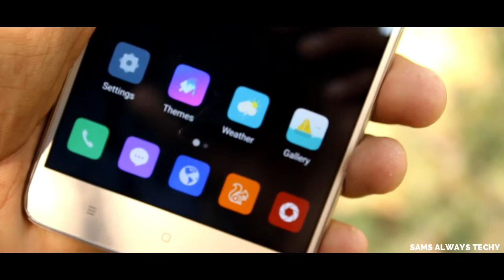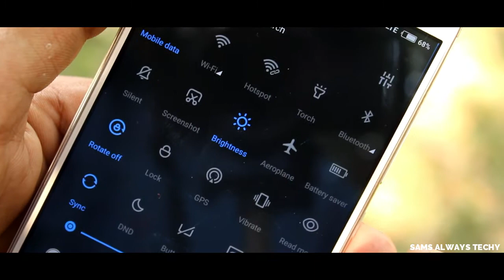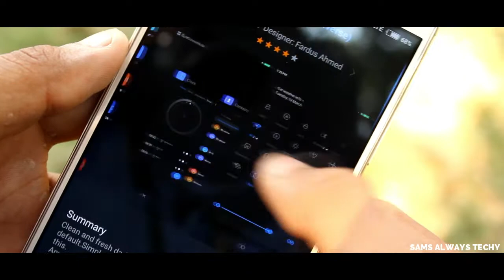Best MIUI 9 Theme Of The Week Episode#2! Redmi Note 4/Redmi Note 5 Pro/Redmi 5A/Redmi 4A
Toh kaise ho Bhai log. Iss video meh mai deekhane wala hun Best MIUI 9 Theme Of The Week🔥
.Abhi video dekho description Mt pdho aur agar video Dekhli Toh description scroll down kro. 😉
OKAY

° Video : Filmora
° Audio : Audacity

° Gears Used For Creating Quality Content
° Camera : Canon EOS 1300D
° Mic : Samsung Basic Earphones (Mic)
° HP Notebook With AMD Redeon 2GB Graphics, 4GB RAM, 1TB Hard disk

DON'T FORGOT TO GIVE THUMBS UP IF YOU LOVE SAMS ALWAYS TECHY.

About --- Hello Friends, Welcome to "SAMS ALWAYS TECHY", I created this Channel on 8 APRIL 2017. in this channel you get interested android related content like "ANDROID SETUPS" "ANDROID CUSTOMIZATION" "BEST APPS LIST" "TIPS & TRICKS" in daily basis. I live in BIHAR "FULL DESI". I Upload Daily interested and Quality Content.